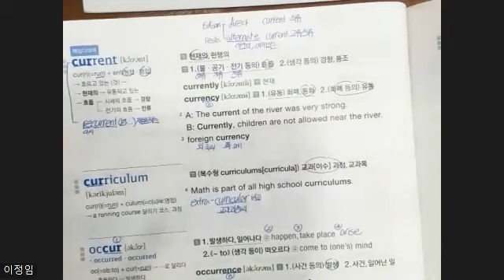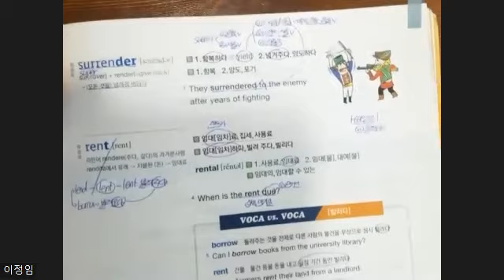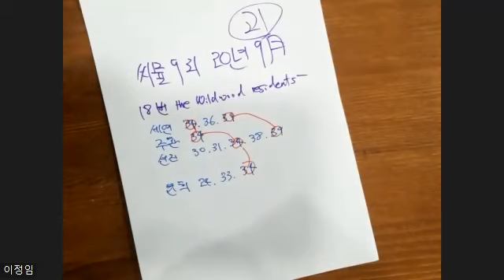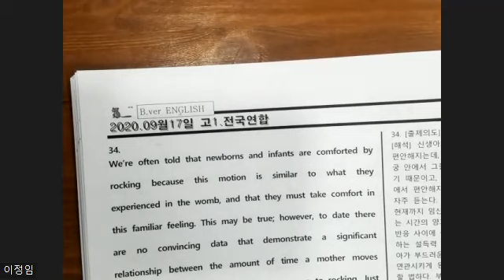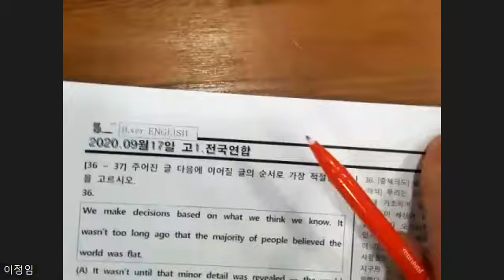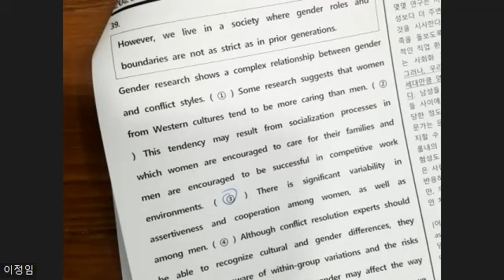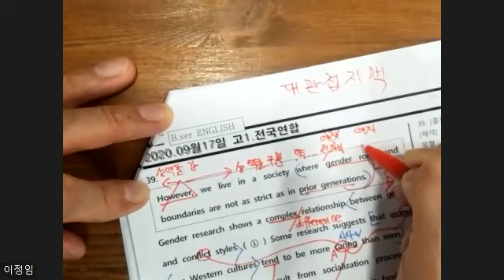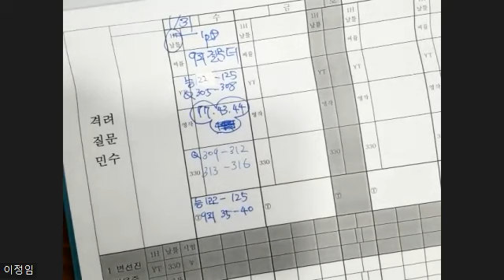1월26일 금 중3